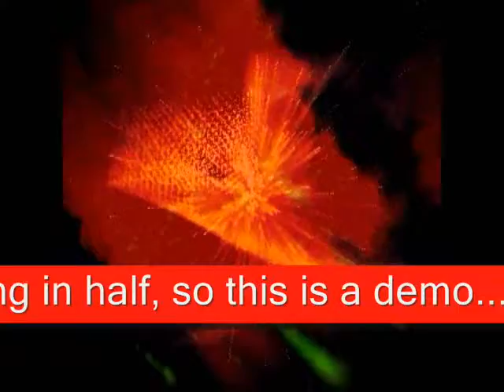webbiewebs epic battle (teaser! )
i now got my songs on myspace.. "the webbieweb project" ;)

a little taste of a project i'm making, "webbieweb's EPIC battle"   this is only the background song, in fact HALF of it. to give you a little taste..

i was bored, and making some music.. this came out, then the idea for the movieclip came along haha :D